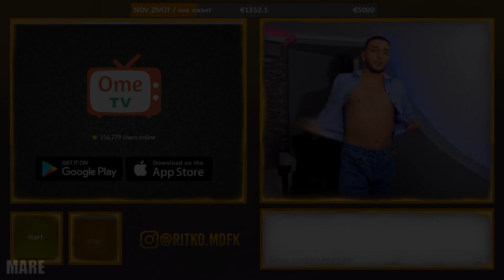SMEŠAN TRENUTAK RITKO LUDI !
Dobro došli:
Molimo vas procitajte opis ! !
Nadamo se i verujemo da ovaj sadržaj i video klipovi su legalne upotrebe,
ako se autor ne slaže sa tim, uklonicemo video u što kracem roku ili ako
misli ga ga povredjuje video sadržaj, čak ako mislite da vas ovaj sadrzaj
povredjuje, uklonicemo vrlo rado bez ikakvih problema.

Pretplatite se na kanal ako volite zabavu !

Uživajte !
Video sadržaj:
Baka Prase, Nuni, Choda, Simi, Balkan News, Balkan Klips, Balk Klips, i drugi.
Hvala ! !